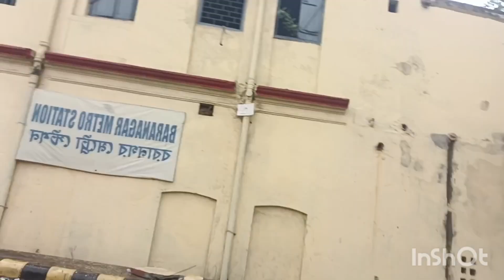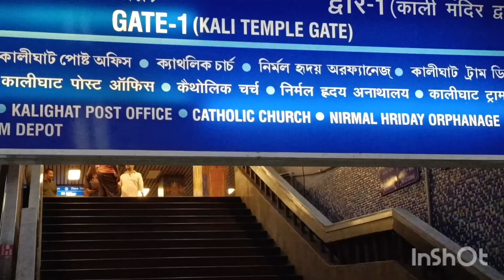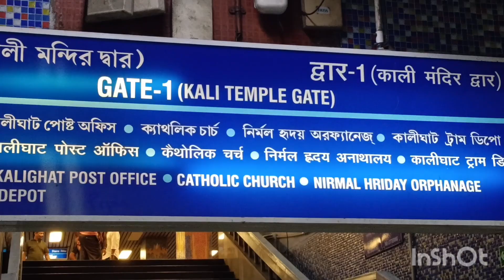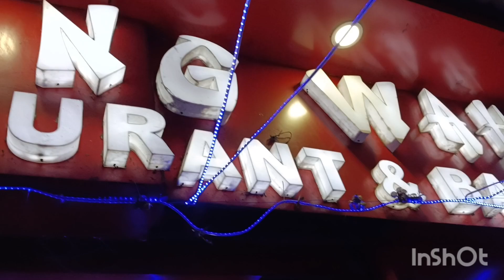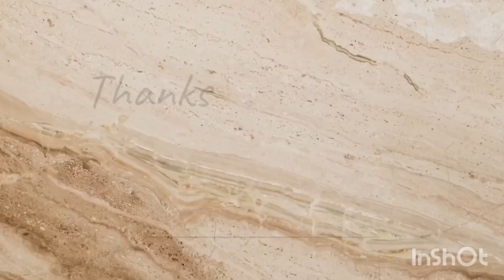বান্ধবীর সঙ্গে কালি ঘাটের মন্দিরে পূজো দিতে গেলাম 🙏🙏🙏 youtube # you tube volog / bong sujata /